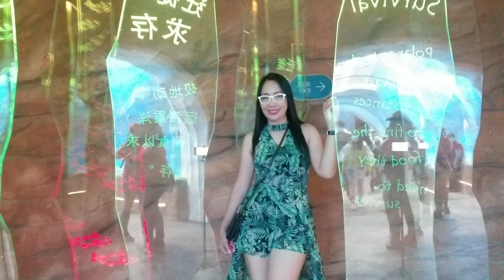Ano nga ba? clip 7 | kaloy rose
Never regret who you are or who you were,, Whatever you do it's because that is what you need to do, So don't regret it,  live it!

-Irvine Welsh